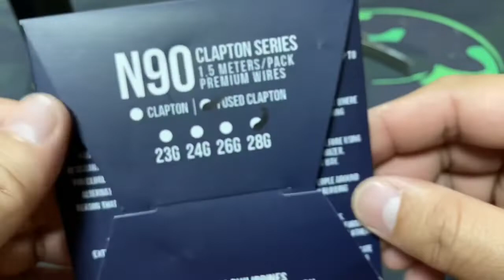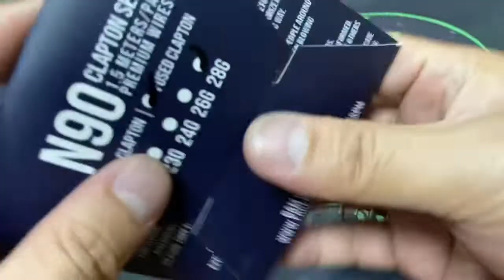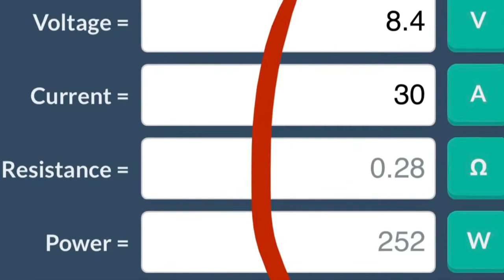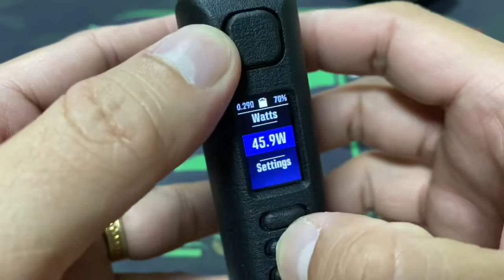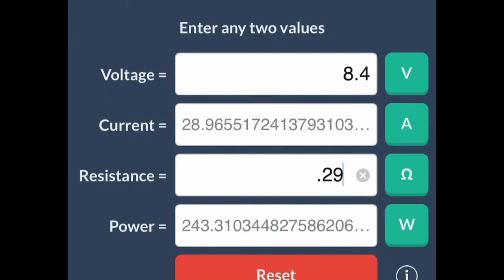In-Depth Build Tutorial For Series Mech Mods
Always pratice safety first. Use an Ohm Reader or variable mods to measure your resistance and to know whether you have a short circuit in your builds. Stay safe peeps😎